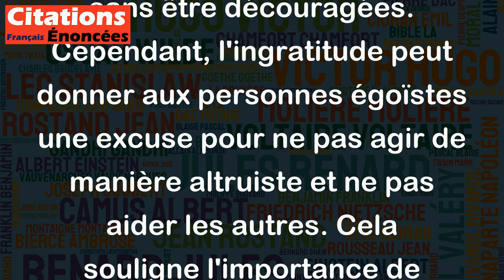L'ingratitude ne décourage pas la bienfaisance ; mais elle sert de prétexte à l'égoïsme.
Cette citation de Lévis-Charlus met en évidence le fait que même si la reconnaissance n'est pas toujours au rendez-vous, la bienveillance et la générosité devraient être poursuivies sans être découragées. Cependant, l'ingratitude peut donner aux personnes égoïstes une excuse pour ne pas agir de manière altruiste et ne pas aider les autres. Cela souligne l'importance de reconnaître et d'apprécier les actes de bienveillance des autres pour encourager un comportement de bonté et de générosité.